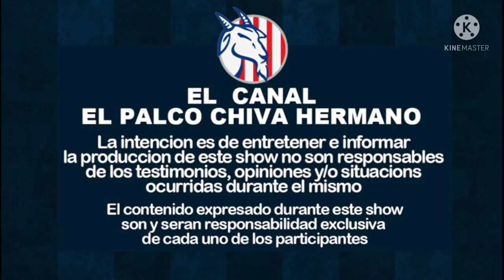🚨QUERETARO FC TIENE QUE SALIR DEL FUTBOL MEXICANO🚨AQUI LA OPINIÓN DE ROBERTO.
🚨viral🚨QUERATARO TIENE QUE DESAPARECER YA!!!🚨🚨🚨
AQUI LA OPINION DE ROBERTO .

LA VISTA DESDE EL PALCO.